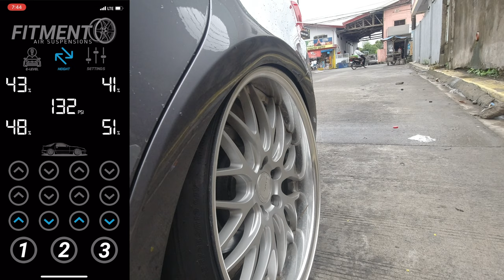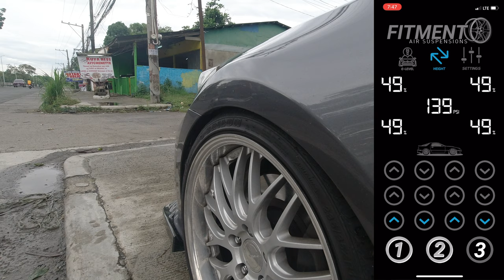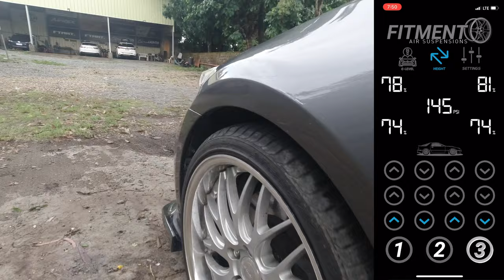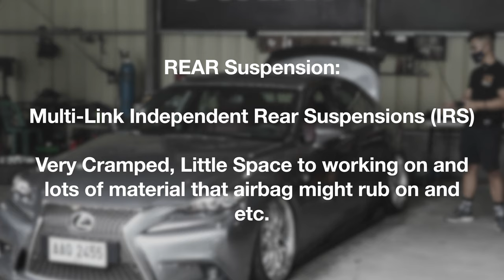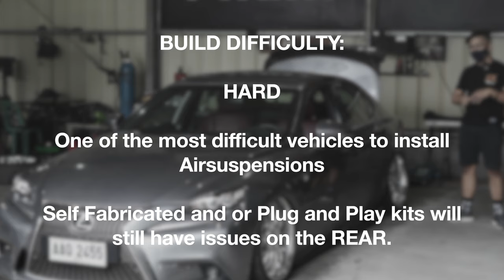SO YOU WANT TO BAG YOUR - LEXUS IS350 (XE30) ?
We decided to make this as a new segment/series for you to watch. It's an upgrade on our build vlogs. This is basically the summary of the installations ang other information on how the build went. So, watch this video to learn more about bagging your car!